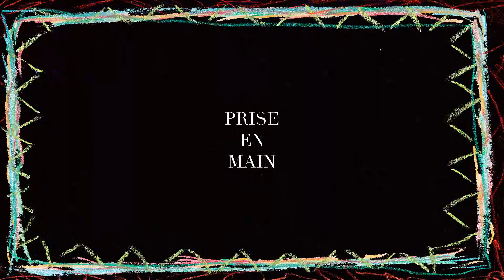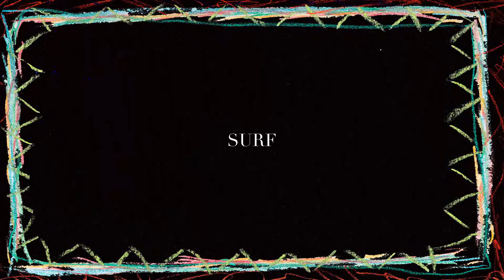Test combinaison surf | 3/2mm QUIKSILVER | Everyday Sessions zip less | printemps 2024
Nous repassons cette saison du côté d'Anglet pour tester les 3/2 de l'année, dans une eau à 13°C le jour du tournage.

À la mi-saison, on retire quelques millimètres de néoprène afin de récupérer au maximum en mobilité ! Comme les saisons passées, l'ancien surfeur professionnel Romain Laulhé, à présent professeur de surf au Power Surf Center d’Anglet s'est prêté au jeu de tester 4 produits différents. De la première impression à l'essayage en passant bien sûr par la session surf, il détaille pour vous ses ressentis.

Modèle : Everyday Sessions zip less - QUIKSILVER

Prix : 265 €

🎥 Arthur Génie